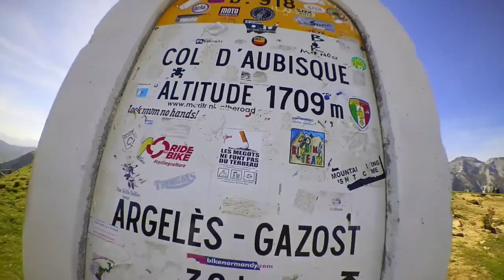Girona to Biarritz Bike Adventure Stage 5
Thanks to our client Tristan Cardew for the video & comment...
"After an exceptional sleep at the beautiful little guest house Brian had organised for us, we rolled out into day 5 feeling refreshed and not at all like we'd just climbed 13000 meters in the last four days...straight into the climb of the Col d'Aubisque. Do you sense a theme here? Not to be outdone by the previous afternoon's sunset descent off the Tourmalet, the Col d'Aubisque and surrounding valleys put on a stunning display in the morning sunlight which was wholly agreed to be the most picturesque moment of the trip by everyone. Flowing roads, barely a cloud in the sky, temperatures in the high teens..the kind of scene you'd most definitely script if you were making a film about the kind of weather that's best to ride bikes in. After a photo stop at the top and a 70+kph dip down the other side we ventured onto some sweet French backroads and made our way to Arette for the evening. Mondays in France aren't usually that busy but we managed a gelato and coffee break before grabbing a bottle of vino and heading to our campsite for dinner, excited that we were on the home straight and would be in Biarritz the following day. As always, a huge shoutout to the team from Eat Sleep Cycle for all their hard work and making sure we were fed, watered, wined and provided for..they really work hard, those three".